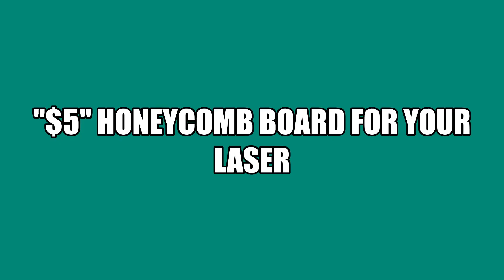Make a $5 Laser Honeycomb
Hopefully you like my content. I am a hobbyist who likes to make things and it is my goal to share things with you.

In this video I show you how to make a $5 honeycomb bed for your diode laser.

Stainless Steel Mesh($15.97) makes 4 300x300mm beds

Air pump:

3d model for air assist:
5W